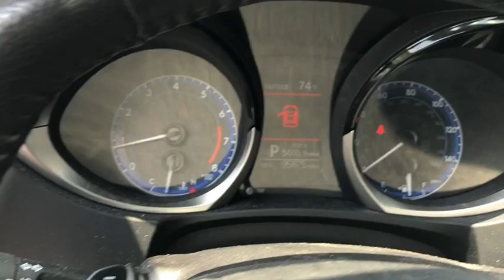2015 Toyota Corolla Fall River, Dartmouth, New Bedford, Wareham, MA, Tiverton, RI 16540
Black  2015 Toyota Corolla available in Fall River, Massachusetts at Prestige Auto Mart 1. Servicing the Dartmouth, New Bedford, Wareham, MA, Tiverton, RI area.

Great MPG: 36 MPG Hwy** New Arrival... CARFAX 1 owner and buyback guarantee!!! Safety equipment includes: ABS, Traction control, Curtain airbags, Passenger Airbag, Daytime running lights...Other features include: Bluetooth, Power door locks, Power windows, Auto, Air conditioning...